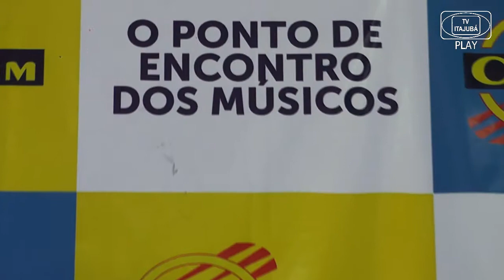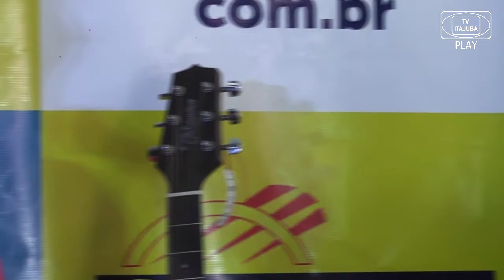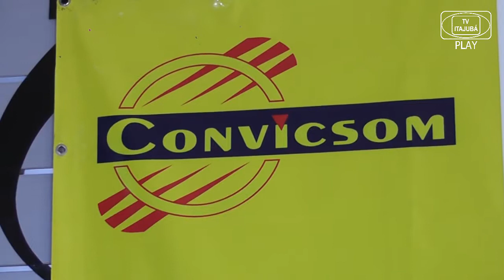Sandra Grego - MÚSICA & ARTE